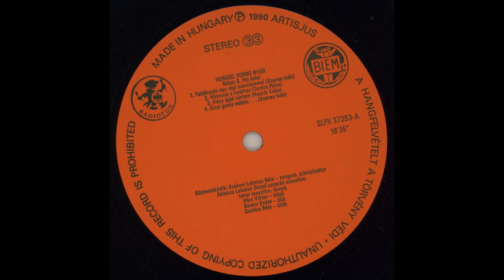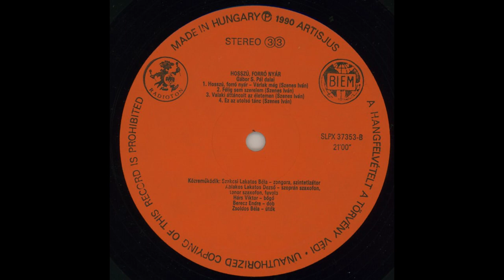Szakcsi Lakatos/Ablakos Lakatos - Hosszú, forró nyár JAZZ, 1990 (teljes album)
00:00 Találkozás egy régi szerelemmel (Szenes Iván)
05:19 Himnusz a nyárhoz (Tardos Péter)
10:09 Hány éjjel vártam (Huszár Erika)
14:03 Kicsi gyere velem... (Szenes Iván)
19:32 Hosszú, forró nyár - Várlak még (Szenes Iván)
24:50 Félig sem szerelem (Szenes Iván)
30:08 Valaki áttáncolt az életemen (Szenes Iván)
34:59 Ez az utolsó tánc (Szenes Iván)

Szakcsi Lakatos Béla: zongora, szintetizátor
Ablakos Lakatos Dezső: szoprán szakszafon, tenor szakszafon, fuvola
Hárs Viktor: bőgő
Berecz Endre: dob
Zsoldos Béla: ütők

A Magyar Rádió felvétele
Zenei rendező: Gábor S. Pál
1990. Radioton